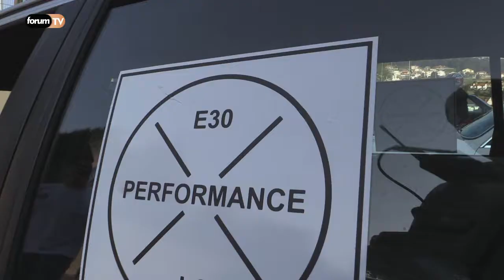1º Encontro E30 BMW Penafiel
Este Domingo Penafiel foi palco para o 1º encontro.

Em Reportagem.